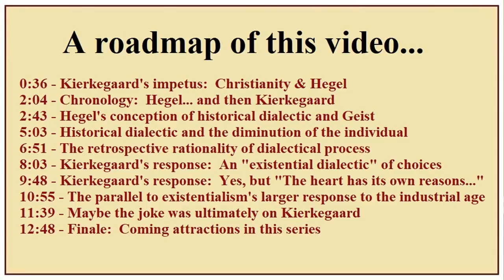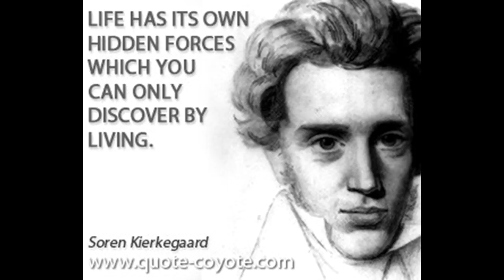Existentialism: An Introduction, Part 4 - Origins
This video explores the origin of existentialism in terms of the philosophical tensions between Hegel and Kierkegaard.  Here's a link to my video specifically on Kierkegaard, if you want to hear more about him: